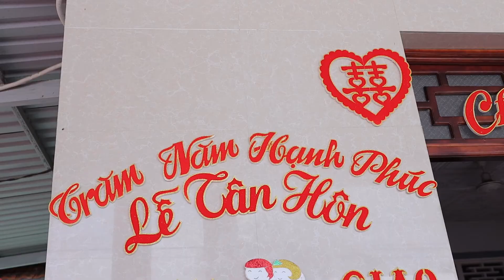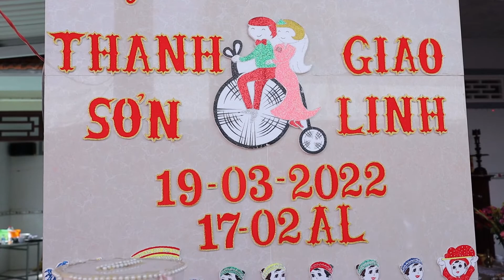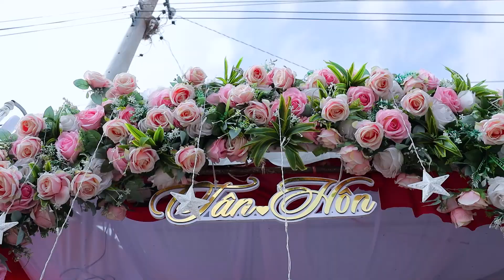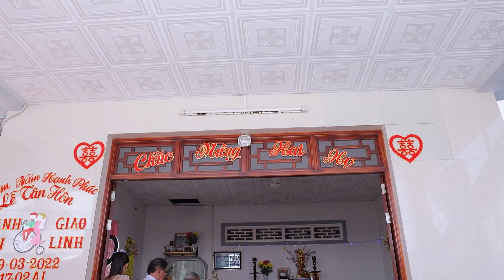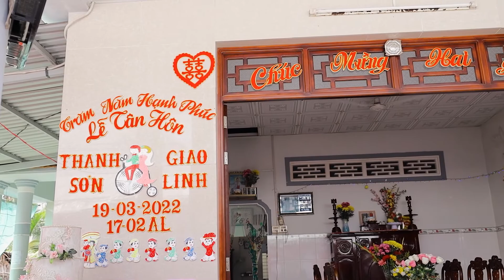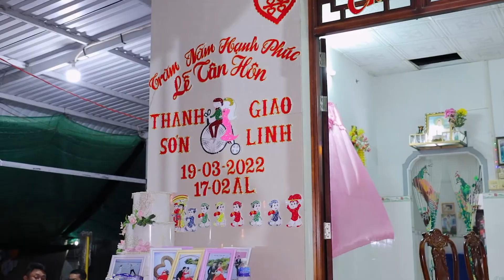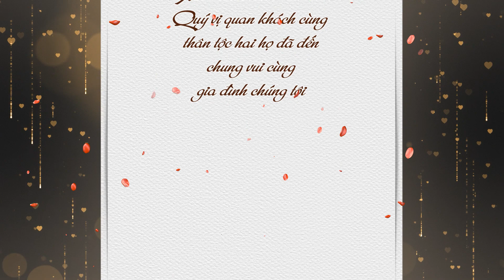LỄ TÂN HÔN VĂN SƠN & GIAO LINH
vidieo by: